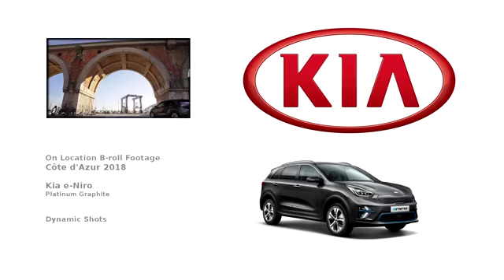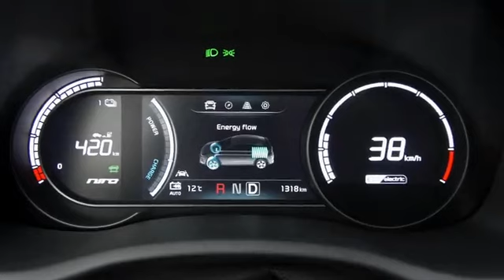Nuevo Kia e-Niro graphite dynamic 360p h264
El nuevo Kia e-Niro es el primer crossover completamente eléctrico de Kia con una autonomía de 455 km en el ciclo combinado WLTP, con diseño atractivo. Video propiedad de Kia. Más información